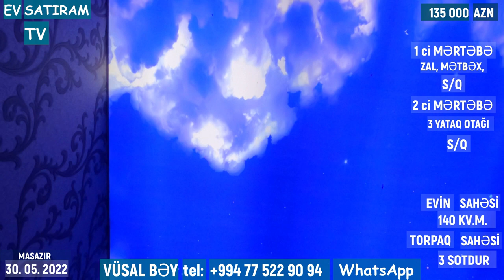QİYMƏT DÜŞDÜ! 130 000 (135 000) MANATA EV SATILIR MASAZIRDA/Недвижимость в Баку / EV SATIRAM TV